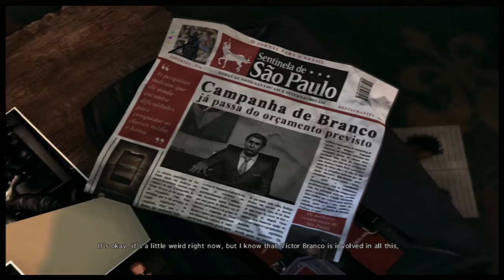Max Payne 3 Story Playthrough pt12